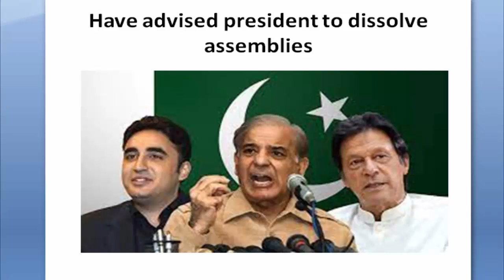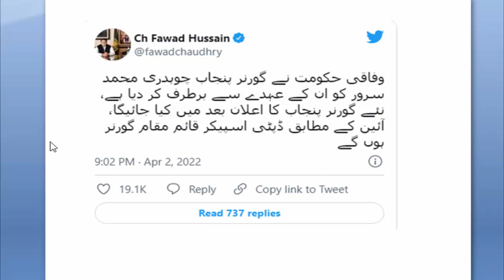DG ISPR Explains Army Position On Pakistani Turmoil | By Hassnat Tv